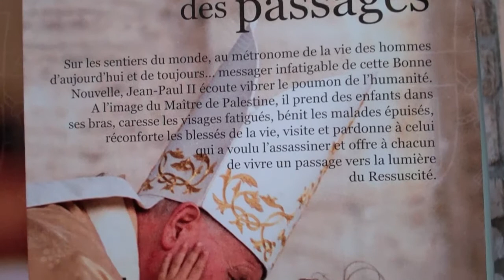Notre-Dame Cathedral in Rouen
What a Gothic beauty in Rouen in France. The Notre-Dame Cathedral is one of the most beautiful I ever saw. The pope and a little girl on a proud poster? 2011 Is the year of catholic purification. Claude Manet at the end.